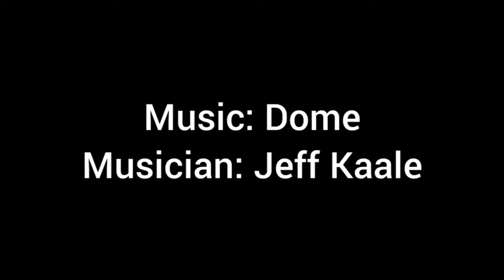Rajasthani Sev Tamatar | Pyuush | Rajasthani Recipes | HungryRoutes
If one thing that the whole world needs to learn from Indian cuisine is the way we respect our Vegetables,  the world struggles with vegetarian food & a few even get scared when a plate of raw veggies is kept in front of them, Indian cuisine beautifully demonstrates ways unknown to the world to work with vegetables.
Infact today's dish is so unique that someone who is unaware of it's existence might question the integrity of the dish, Sev Tamatar ki Sabji.
Prevailing from Rajasthan this dish is a genius gift from the city to the countries where the availability of fresh vegetables is less, for this one the crispy sev is simmered in a tomato stew until it leaves it starch and makes the gravy thick and also itself absorbs the juices and becomes tender.
The additional tadka used for this one just makes it a sure shot success each time.
Presenting my take on a Rajasthani classic, Sev Tamatar ki Sabji.